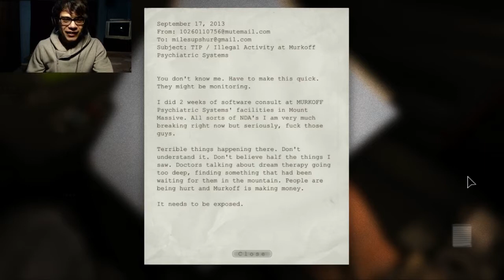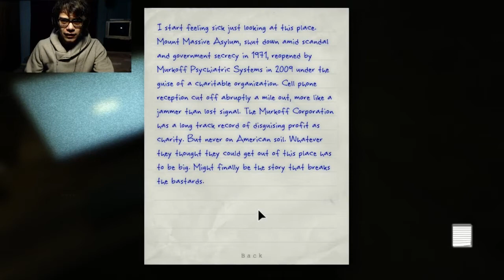Creepy Shish Kebab Humans! | Outlast | Part 1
A game that will stand against the test of time in ultimate scariness!